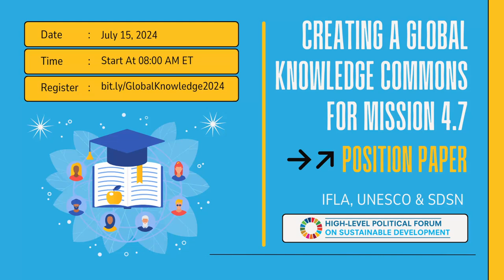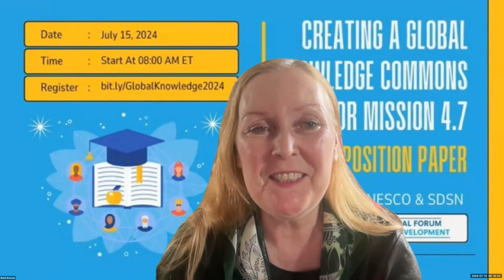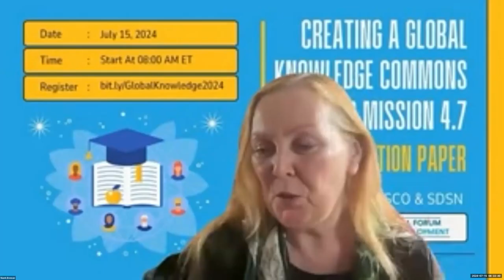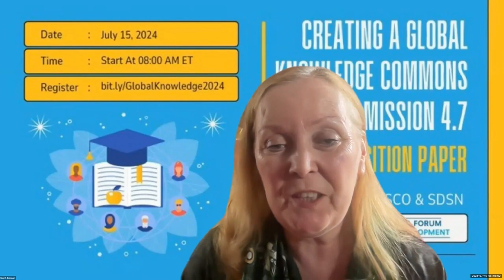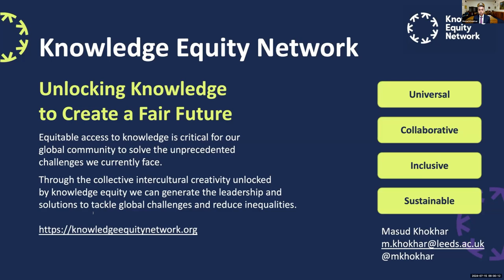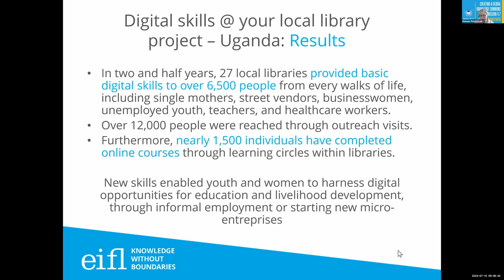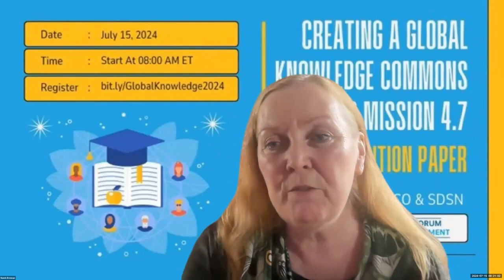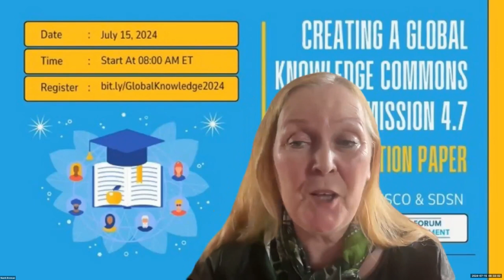Creating a Global Knowledge Commons for Mission 4.7 | IFLA, UNESCO, SDSN | July 15 2024 | HLPF 2024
This side event session will formally launch a position paper by the International Federation of Library Associations and Institutions (IFLA), UNESCO, and SDSN on the importance of partnerships with libraries to create Open Science, Data, Education Resources for use in Education and Training for Sustainable Development.

Libraries can be key partners in underwriting a Global Knowledge Commons for the SDGs; ethics, standards, systems, processes, and practices including quality assurance processes, discoverability, interoperability, archiving, preservation, copyright, licensing and rights retention, skills and training, and equity in curation and access. Specific applications on these building blocks would include libraries’ contribution (creation, publishing and/or making openly accessible) of content to the global public good to engage in SDG 17 partnerships for distance and open teaching and learning; capacities across nations, parliaments/governments and in low resourced communities, in Citizen Science.

The sharing of openly licensed digital content in support of the UN Agenda 2030 and its 17 Sustainable Development Goals (SDGs) supports the United Nations Secretary General’s Road Map for Digital Cooperation, and Commitment #7 of ‘Our Common Agenda’: “Improve digital cooperation”, actions that effectively contribute to the Global Digital Compact.